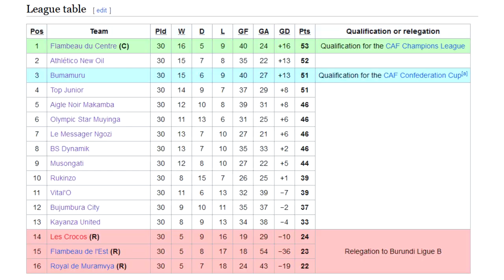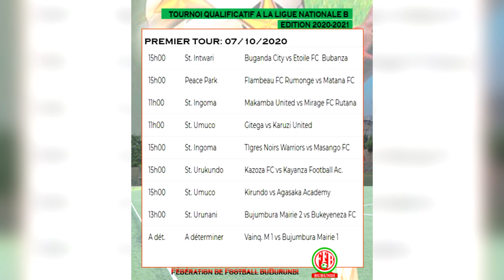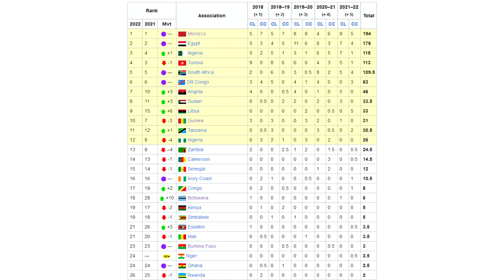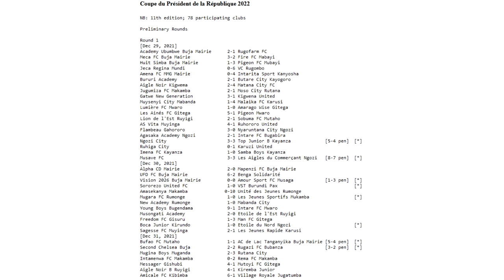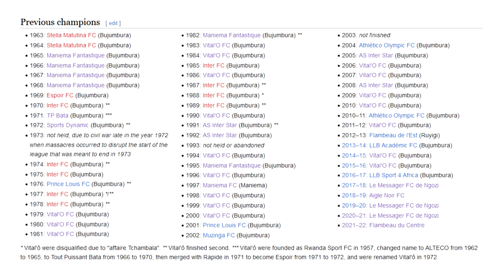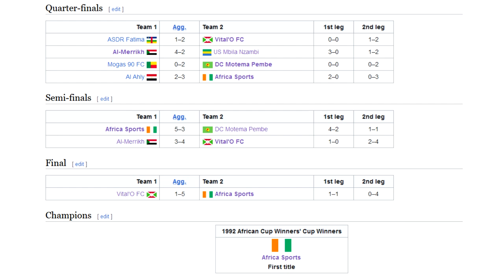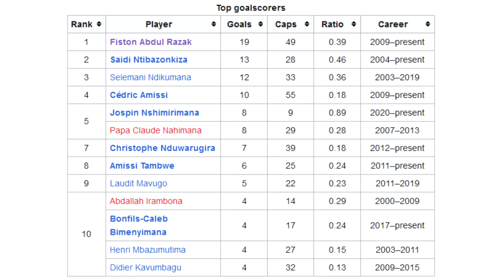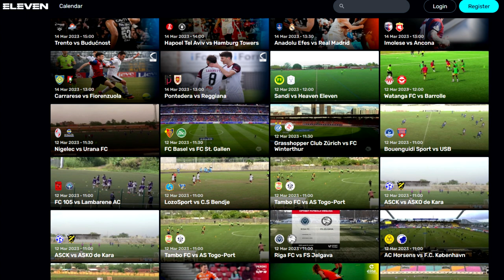Burundi's Football Pyramid Explained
We're back in Africa and talking about the football leagues of Burundi in this latest episode.

0:00 - Intro
0:20 - Burundi Overview
0:45 - Leagues in Burundi
4:12 - Cups
4:55 - Women's Competitions
5:21 - History
7:03 - Rules
7:27 - Players
8:59 - Watching Games